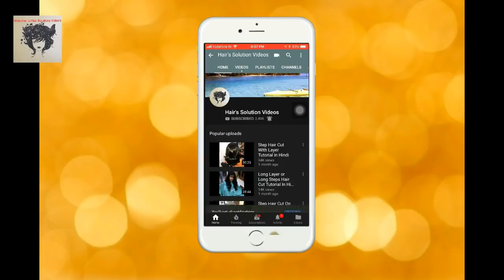SPLITENDS HOW TO CUT SPLIT ENDS 🔥🔥🔥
20 VOL I USE

30 VOL I USE

40 VOL I USE